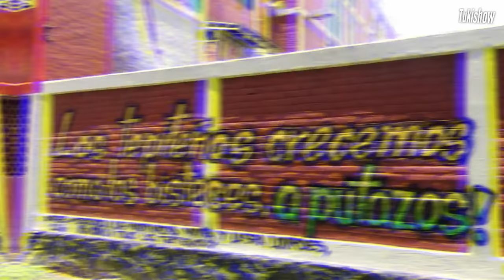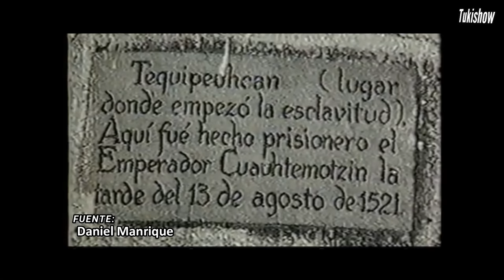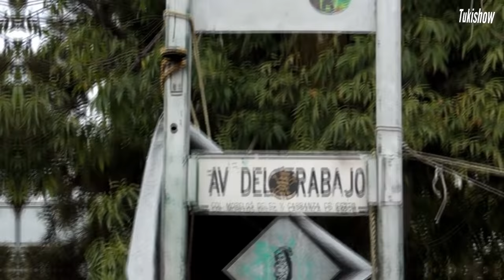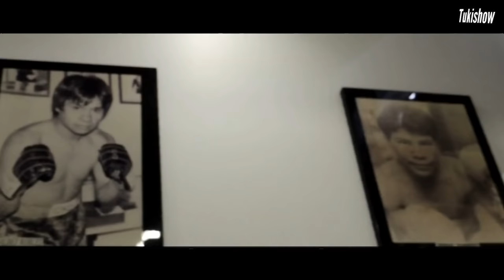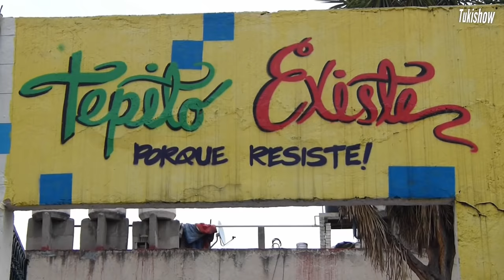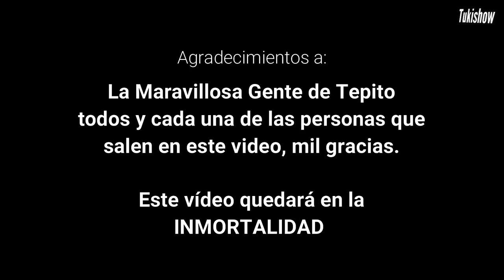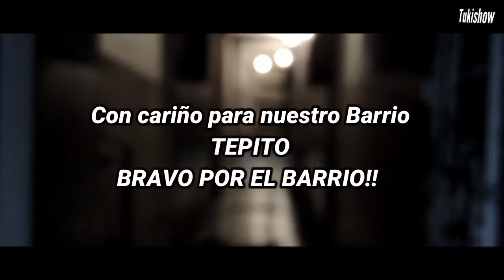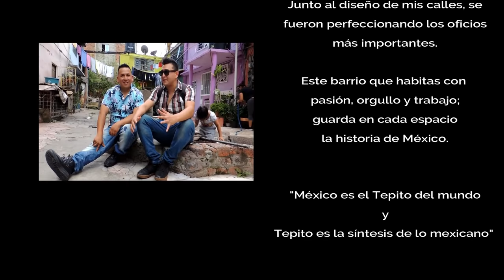¡QUÉ TRANSA! 🥊 "Si todos jaláramos parejo"... / DOCUMENTAL / Ft. Jorge Carmona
Teocaltepiton
Tepito
Tepis
y las múltiples derivaciones de mi nombre, así como las leyendas que me han acompañado, no logran abarcar, ni por asomo, la inmensidad de mi historia. Más de 500 años. Sitio de lucha y resistencia de mexicas y tlatelolcas.
Donde inicia la esclavitud, emerge el comercio citadino, que va desde artículos básicos, chácharas y hasta caricias.
Junto al diseño de mis calles, se fueron perfeccionando los oficios más importantes.
Este barrio que habitas con pasión, orgullo y trabajo; guarda en cada espacio la historia de México.

"México es el Tepito del mundo y Tepito es la síntesis de lo mexicano"